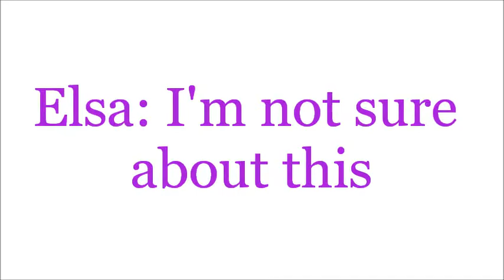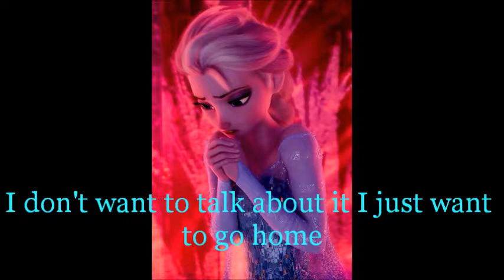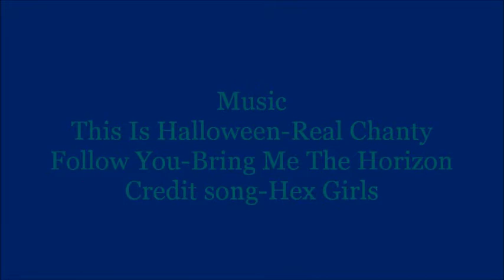THE BLOOD PROMISE EPISODE #3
Hey, all, I originally made this for Halloween but I was late on publishing it so, I'm sorry.

Elsa and Anna are invited to Jack's Halloween party, Anna goes off to talk to Kristoff while Elsa takes a walk with the charming Jack Frost, but Elsa is shocked when Jack suddenly kisses her. He's surprises himself but it's been weeks since Rapunzel "left" with only note telling Jack that she was gone. Jack refuses to love a ghost.